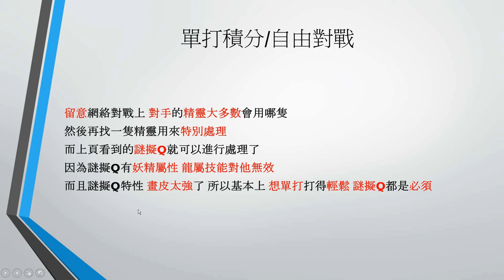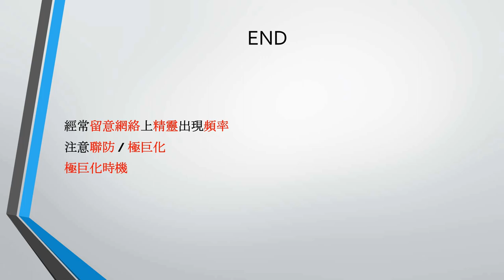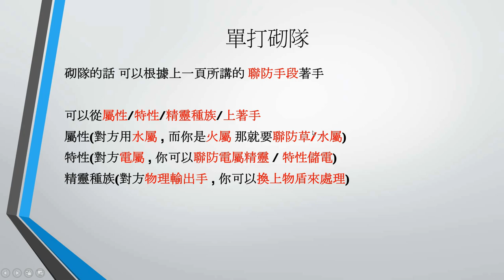【寵物小精靈劍盾攻略】單打基本心得 / 如何砌隊? PART 1